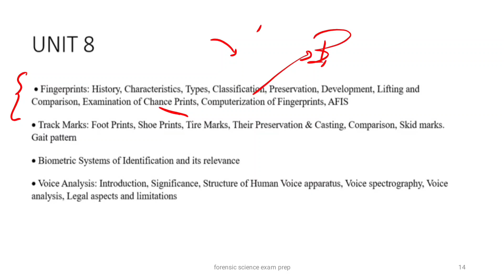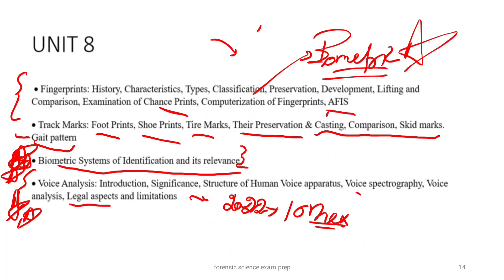Unit 8 || important topic || ugc net forensic science